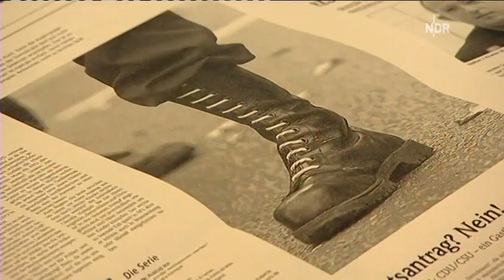VTS_01_1.VOB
Monika Lazar, Bündnis 90/Die Grünen, MdB, Sprecherin für Strategien gegen Rechtsextremismus